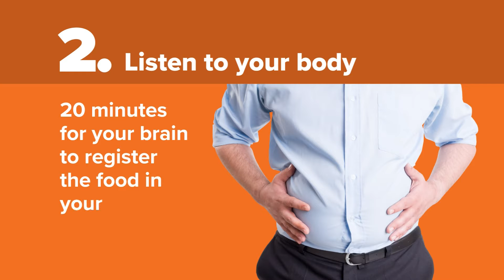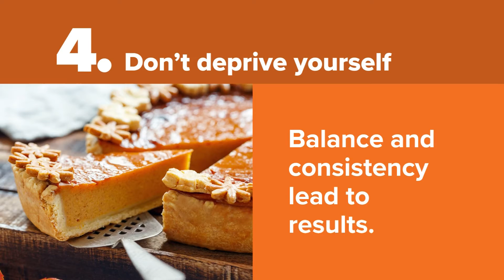HEALTH CHECK- NOV 15, 2021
Sonia shares 7 tips to help you stay on track this holiday season!